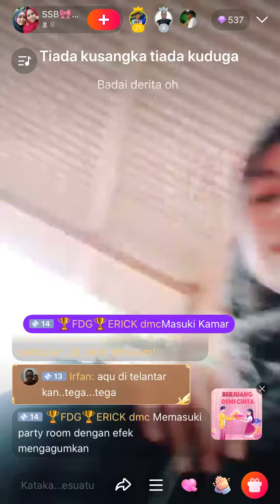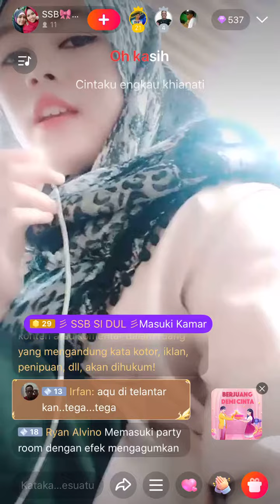WeSing Live!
Coba deh siarkan kegiatan kamu di WeSing Live. Disana kamu bisa ketemu teman baru, bahkan ketemu teman lama xD